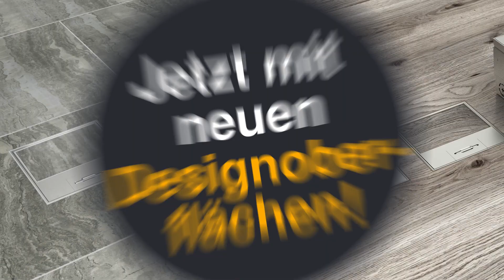UDHOME Bodensteckdosen und Bodentanks - OBO Bettermann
Die UDHOME-Produktfamilie bringt mit ihren Bodensteckdosen und Bodentanks Strom, Daten und Multimediatechnik genau dorthin, wo sie gebraucht werden.
Dabei vereinen sie maximale Funktionalität mit höchsten Designansprüchen.
Lernt in unserem Video die Bodentanks UDHOME4 und UDHOME9 sowie die kleinen Bodensteckdosen UDHOME-ONE und UHDOME2 kennen.
Die Bodensteckdosen setzen mit ihren Dekordeckeln in hochwertiger Qualität stylische Akzente und passen sich so noch individueller an den Raum an.
Zusätzlich sind sie in einer Variante mit patentiertem, VDE-konformen Bürstenauslass erhältlich.
Das gibt es so nur bei OBO!